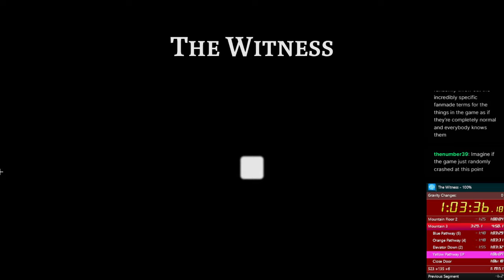The Witness - 100% 1:18:41 | Former World Record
Ran on October 8, 2023, on Twitch.
what the frick just happened?
Also, this is why I get for not uploading a video because I want the run to be verified on SRC... lmao.